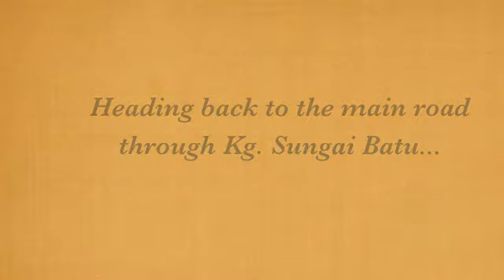Exploring Penang's SE tip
Exploring a quiet part of Penang by bike and map, and discovering a couple of great beaches with no people